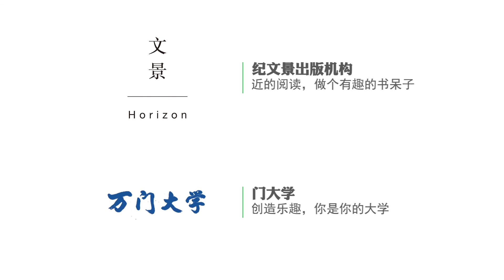【万门大学】创业时代：资本与